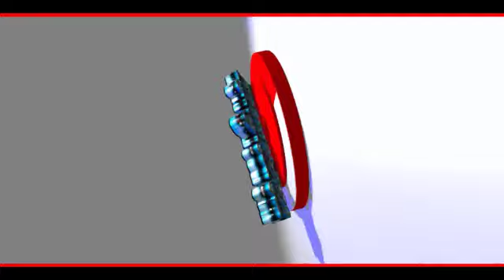Dragon nest INA Judi terus Pecah kan Gbox 90pcs Part 1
Please Command Below after you watching my Video